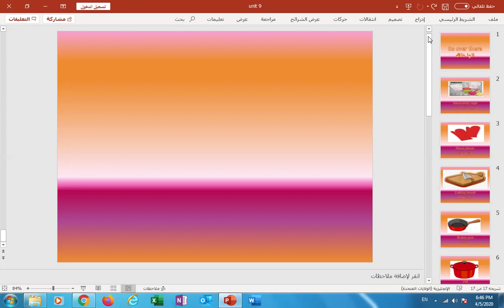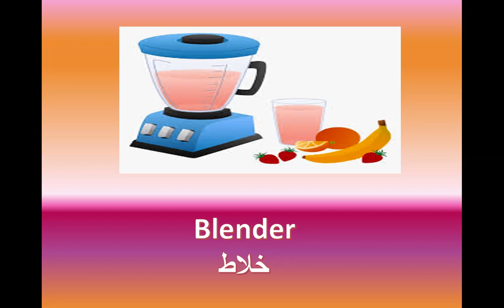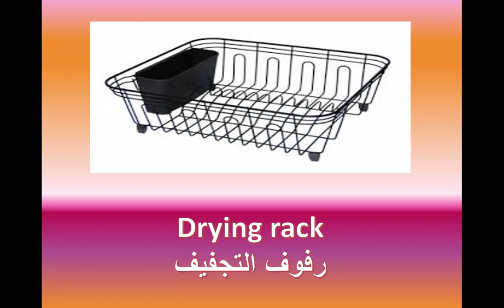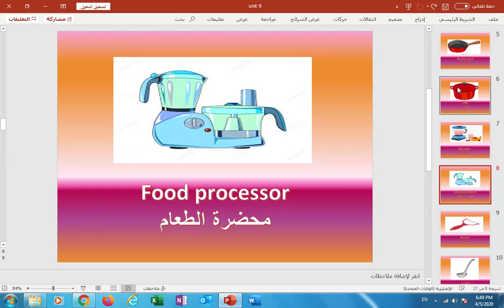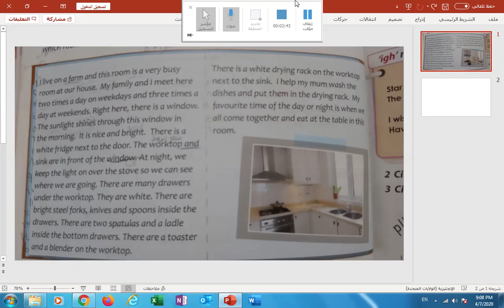الصف الثالث-اللغة الانجليزية-Reading